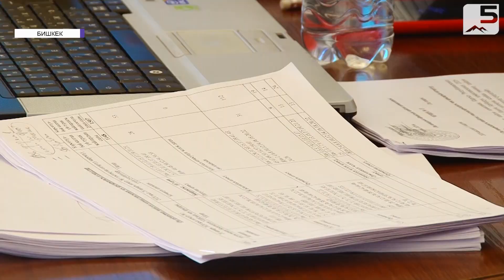БШК: Жергиликтүү кеңештерге шайлоо жылдырылбайт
12-апрелге белгиленген жергиликтүү кеңештердеги шайлоо башка мөөнөткө жылдырылбайт. Бул тууралуу борбордук шайлоо комиссиясынын төрайымы Бишкекте өткөн жыйында билдирди. Ал эми короновирус катталып, өзгөчө кырдаал киргизилген райондордогу жергиликтүү шайлоонун убактысы жылдырылды. Бирок, буга чейин айрым эл өкүлдөрү республикадагы эпидемиологиялык абалга байланыштуу шайлоолордун мөөнөтүн жылдыруу сунуштарын берип келген